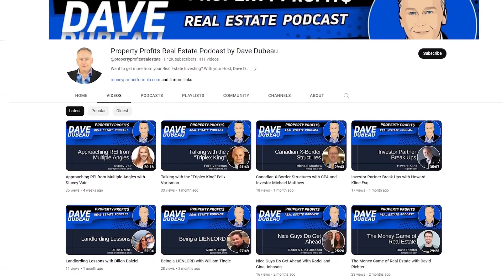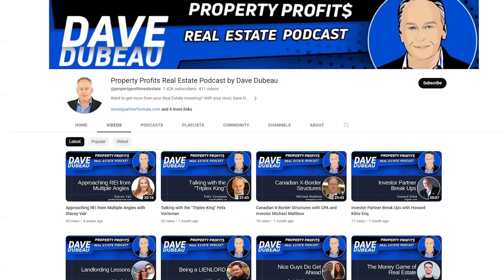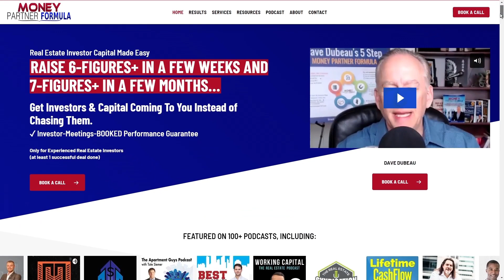STR and Emerging MTR space with Kumi Verdier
Join us in this exciting podcast episode as we chat with Kumi Verdier, a dynamic real estate investor who shares her journey and secrets to success in the short-term rental business. Kumi's story of overcoming obstacles and finding creative solutions will inspire you on your own real estate journey. Tune in to discover how she's making her mark in the world of property investments!

Are you a real estate investor with some 'tales from the trenches' you'd like to share with our audience?   Want to get great exposure and be seen as a bonafide real estate pro by your friends?  Would you like to inspire other people to take action with real estate investing?  Then we'd love to interview you!  Find out more and pick the date